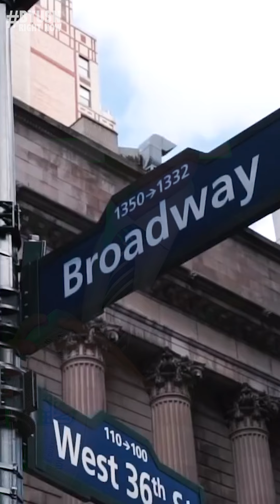BYUSN Right Now - Five & Force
In honor of Cinco de Mayo, here are 5 things you can celebrate in today’s BYUSN RN:
1. BYU Baseball’s win streak
2. A shutout from BYU Softball
3. A new home for one of our Cougs
4. A player staying at BYU for one more year
5. A dub for Men’s Volleyball on the court.. Well the basketball court that is